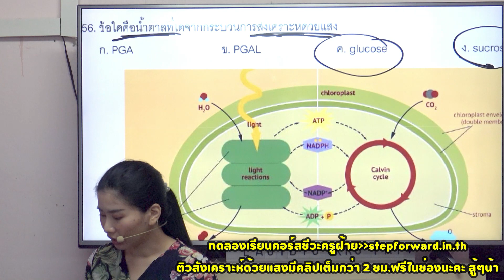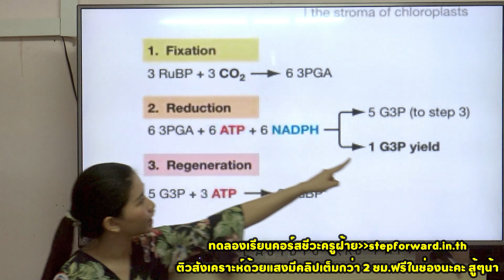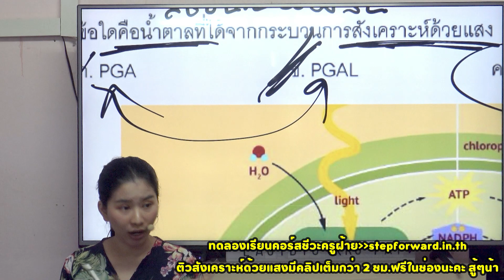ติวฟรีชีวะ 26/100 : สังเคราะห์ด้วยแสง ออกแน่ข้อนี้ EP.3 : ชีวะครูฝ้าย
🏅คอร์สชีวะสอบเข้า ทำเกรด เรียนแบบย่อยง่าย แต่ทำข้อสอบได้
ทดลองเรียนฟรี ทุกคอร์ส ไม่มีพื้นก็เรียนได้
🧡ไม่พลาดชีวะสั้นๆเข้าใจง่าย
✨ไม่พลาดทุกการเก็งทางทวิต
🔥คัดเน้นๆ ประเด็นชอบออก จบซีรี่ย์เก่งขึ้นทุกคน
โจทย์อัพทางทวิตเตอร์ easybioKruFai 12.30 ทุกวันเสาร์
📌เฉลยละเอียดทุกข้อทาง Youtube ทุกวันอาทิตย์ 19.00
คลิปใหม่ ที่จะทำให้ทุกคนเรียนเก่งขึ้นทุกสัปดาห์